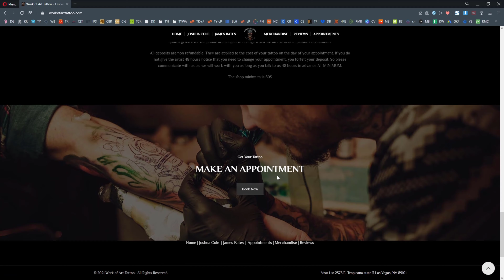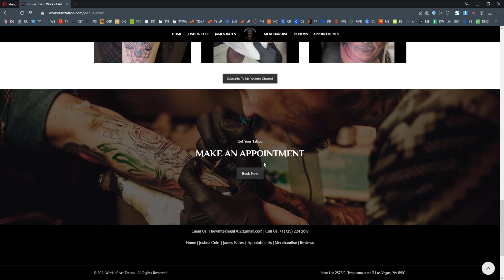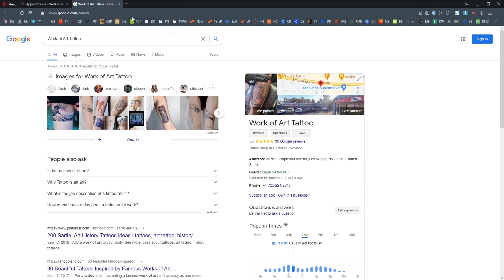Tattoo Website Design & Development | Tattoo Artist Portfolio Shop Web Design | TYWebDev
Hey everyone, check out my finished website design and development project. Website is done for a Tatto artists Tatto shop called "Work Of Art Tattoo" Based on the USA.